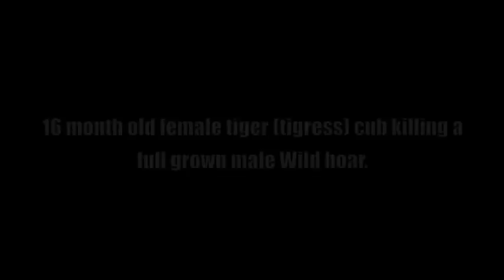Small Sub-Adult Tiger hunting Huge Male Wild Boar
A wild Bengal Tigress, a juvenile who just left its mother, attempts the first hunt of its life, and it was a huge male wild boar. Inexperienced, nervous and indecisive, can the young tigress take down this prey?

to converse with me and request for new videos and other additional stuff!

Tigers are known as the King of the Beast in China and most of Asia.

Ratings and Comments are greatly welcomed.

And Please Join the Organization's facebook to support them

Lyoto Machida Jose Aldo Brian Bowles Rashad Evans Mike Thomas Brown Miguel Judo Torres Kenny Florian Diego Sanchez Shane Carwin Cain Velasquez Ufc 100 Frank Mir talk shit Cheick Kongo Dominate Lion tiger Jon Fight Roy Nelson TUF episode Kung Fu Chinese Vietnam American judo aikido wrestling